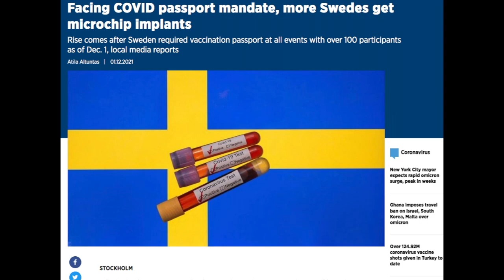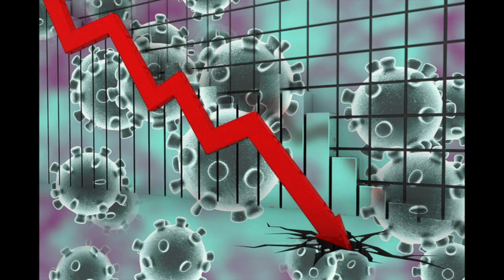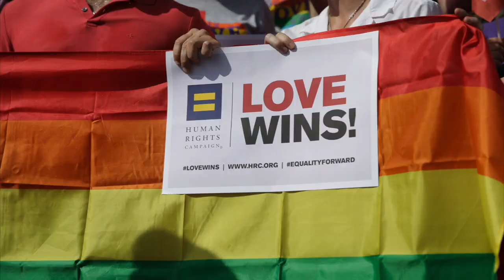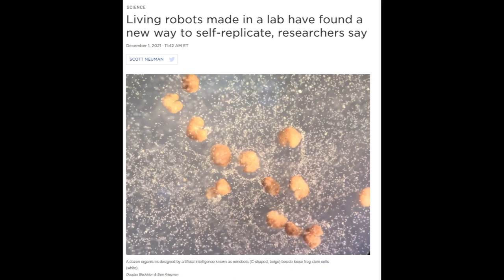WARNING! PERILOUS TIMES ARE COMING!